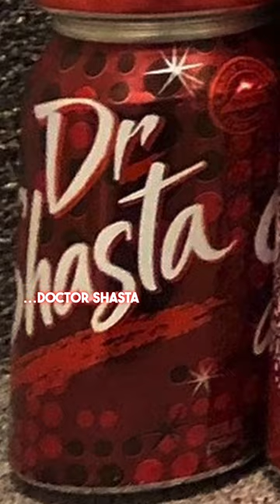Mystery Soda Machine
Join the Night Files channel to get a 💀 badge and cool perks! Go to our channel and click the "Membership" tab!

It’s Seattle in the 90s. You’re walking through Capitol Hill and you’re dying for something to drink. Then you find a soda machine, but there’s just a bunch of question marks on the labels. You never know what you’re going to get at the Capitol Hill Mystery Soda Machine. It just appeared on the sidewalk one day. No one knows who owns it or stocks it.

You can find some pretty weird drinks in this machine too. Stuff that’s really hard to find or was discontinued decades ago, including Crystal Pepsi, Lemon Lime Slice, Hubba Bubba Bubblegum Soda, Mountain Dew White Out, and Pepsi AM, just to name a few.

The Mystery Soda Machine quickly became a Seattle landmark but in 2018, after almost 30 years in the same spot, it mysteriously vanished. All that was left was a note that read “Went for a walk”. The locals were sad to see it go, but a Mystery Soda Machine Facebook page soon popped up. It featured some great photoshopped pictures of the soda machine’s “walking trip”. Apparently it was having a pretty good time.

This lasted for 4 years until October 2022, when another Mystery Soda Machine was discovered in front of a private residence in Shoreline, Washington. You’re welcome to visit and roll the dice on a soda as long as you don’t bug the neighbors.

Pretty cool, right? Are there any weird local landmarks in your town? Let us know!